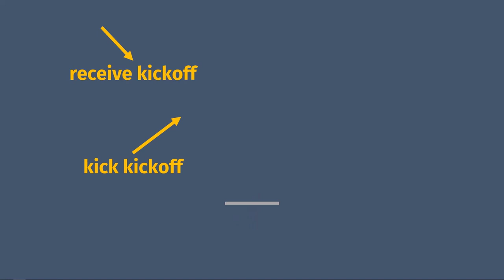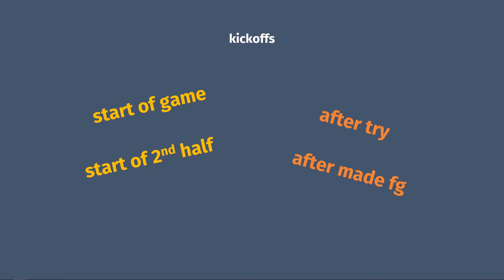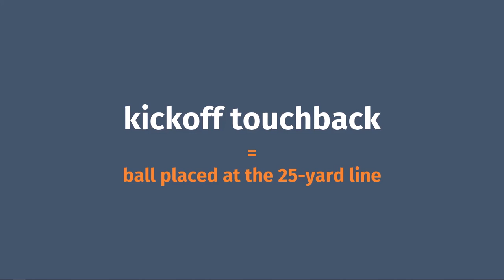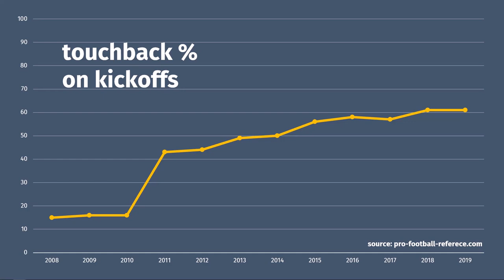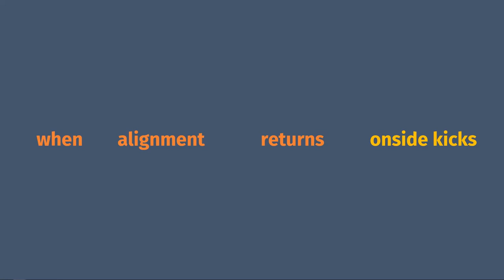Intro to (American) Football: Kickoffs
An overview of kickoffs and how they work in American football, specifically the NFL and college.